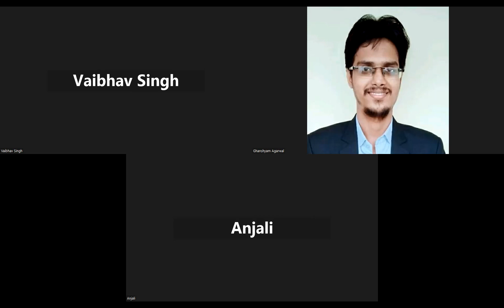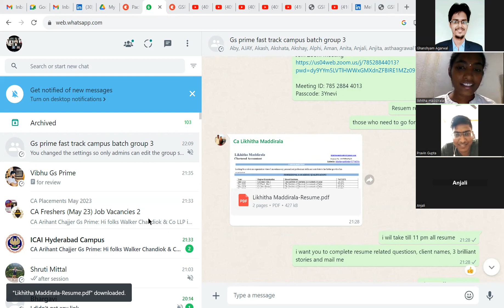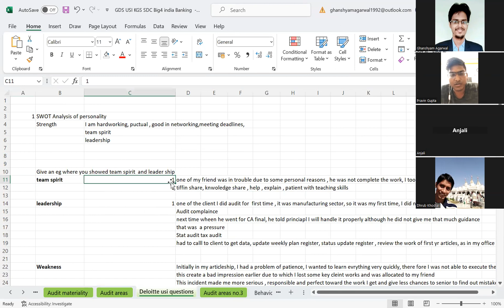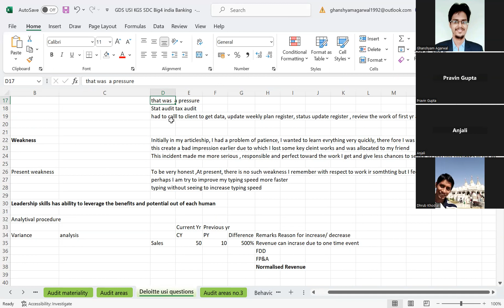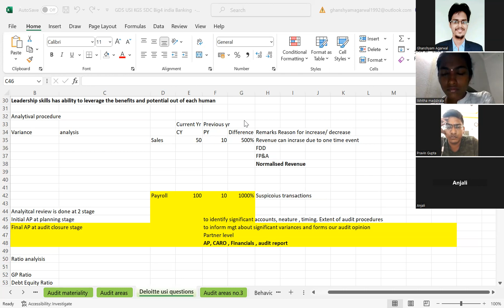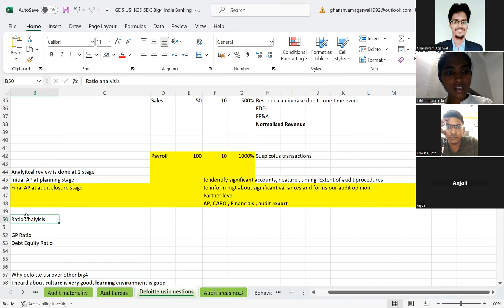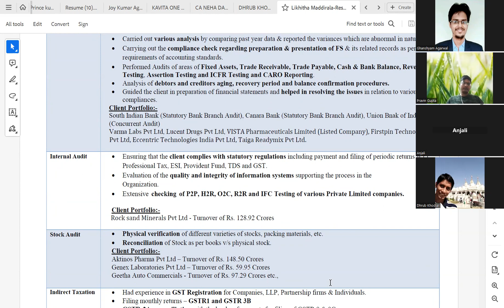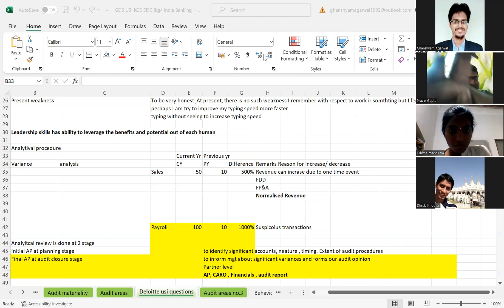what after ca exams join CA semi CA interview mentorship GET INTERVIEW READY GSPRIME BATCH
what after ca exams join CA semi CA interview mentorship

To enroll GSPRIME Groomingenix CA CMA CAMPUS OFFCAMPUS BATCH by ACMA Kanika Agarwal and CA Ghanshyam Agarwal Sir whatsapp at

To get job offcampus is big trouble in CA CMA especially getting interview scheduled, but dont worry ACMA Kanika Aggarwal maam has helped around last 2 years approx 300 to 350 CMA offcampus and apart from this, she has helped Bcom , Mcom, PGDM , MBA Finance students to get placed

and CA Ghanshyam Agarwal Sir has always contributed in CMA field by amazing content for interview in linkedin and youtube , as well both joint and mock sessions, so we hope this collaboration can really do great things in CMA community.

CA Ghanshyam Agarwal sir has contributed in more than thousands of jobseekers in  CA, MBA Finance, PGDM,

We promise you that we will try our best to place you in best companies with best package but you have to promise us best efforts

Any body facing issues in

Interview preparation or not getting interview calls, resume prepare

Dummy articleship or weak Articleship experience or limited work done in Articleship, have only single domain experience, worried about career, communication skills personality development

Pls connect on the below number-

To enroll into GS Prime Groomingenix sessions